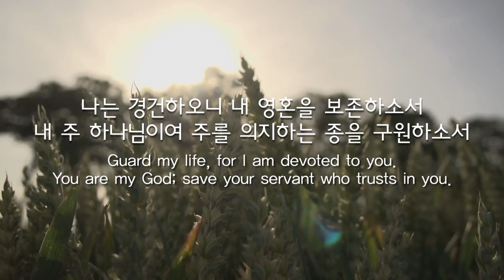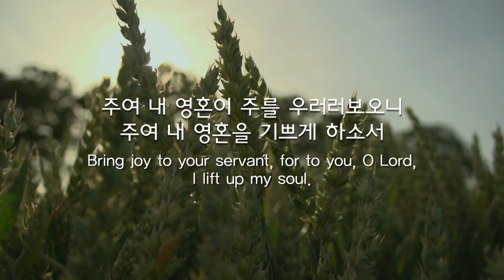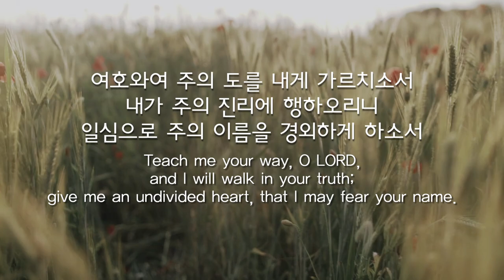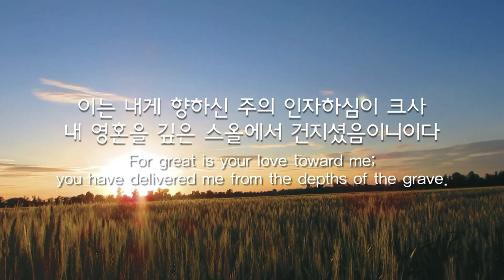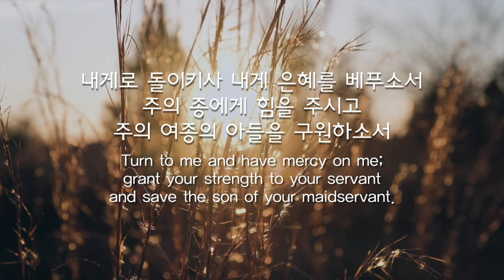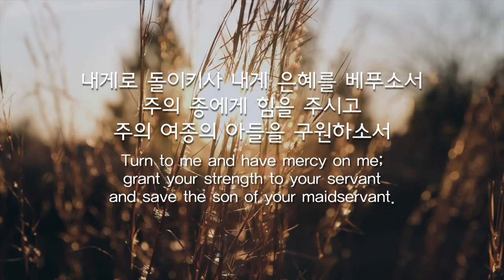파이프오르간 연주와 함께 듣는 시편 86편 PSALM 86/ Prayer for Communion,Hugh S.Livingston, jr.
음악 music _ Prayer for Communion 성찬을 위한 기도 /
Hugh S.Livingston, Jr. 휴 S.리빙스턴, Jr.(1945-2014)